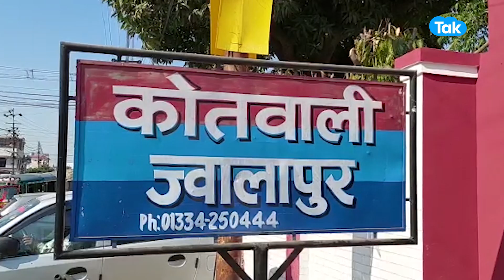Action : जब पुलिस ने पुलिस को रंगे हाथ पकड़ा